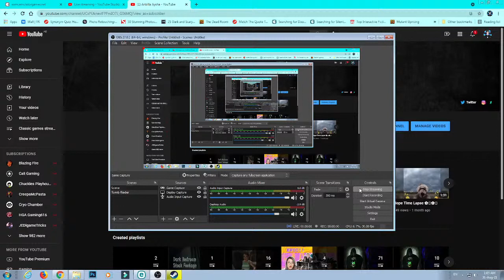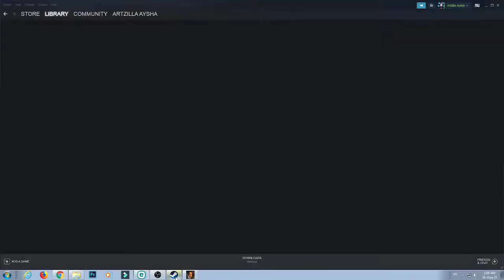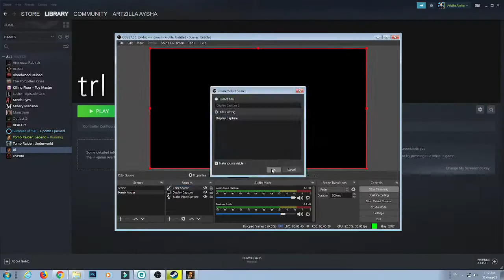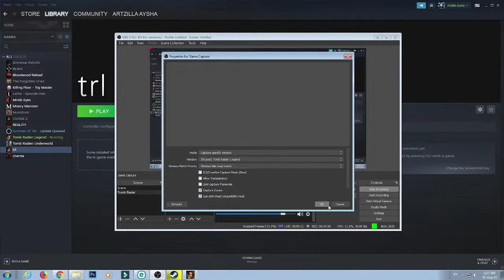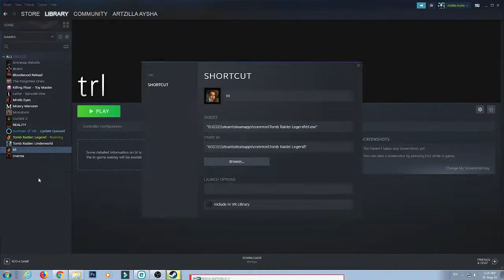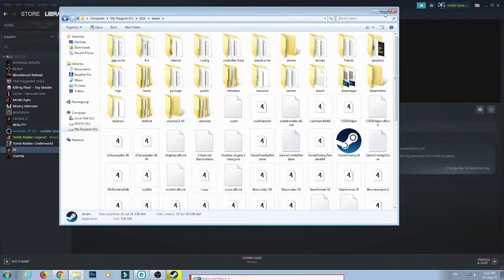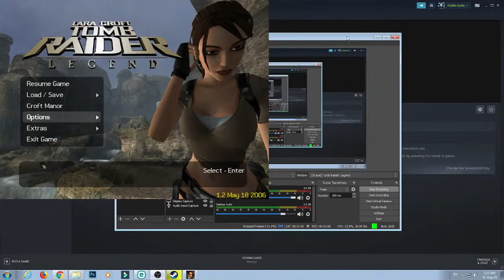Tomb Raider: Legend (Throwback)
Rules:
No bullying and no negativity in any shape or form
respect everyone